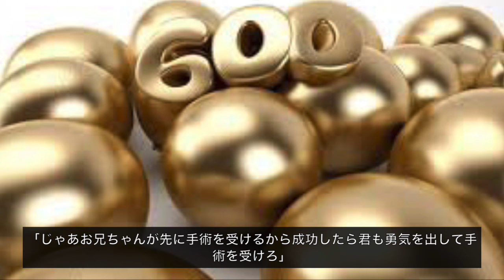【飯原】珠玉のトーク